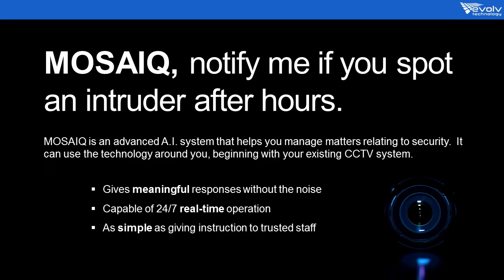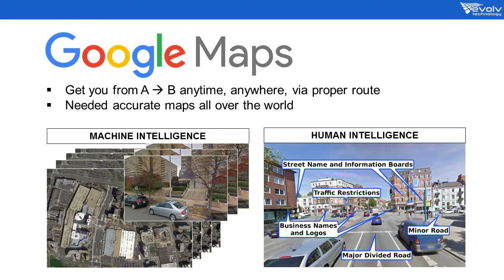Innovation Interview with Brendan McCord, Director of Mosaiq at Evolv Technologies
This session of the Innovation Interview series is focused on how artificial intelligence and crowdsourcing can solve the video management epidemic. AAAE’s Director of the Airport Innovation Accelerator, Chris Runde, is in the studio with Brendan McCord, Director of Mosaiq at Evolv Technologies, to talk about the imbalance of video surveillance and how a new approach is desperately needed.

In this session, Brendan describes how Mosaiq leverages a process proven by Google that meshes computer learning and human networks to provide next generation video analytics.

This video is a component of the Market Match program, where airports are exposed to emerging technologies and are given the opportunity to directly engage innovators.